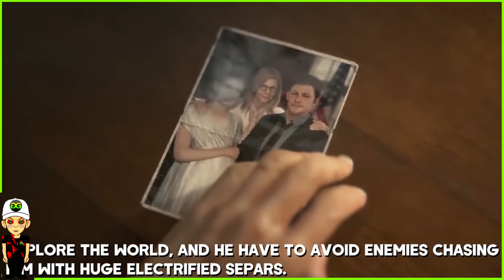TOP 10 OPEN WORLD 2020 PC , PS4 , XBOX ONE , XBOX SCARLETT , PS5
Salut tout le monde moi, c'est OCB GolGot ! On se retrouve sur cette nouvelle vidéo, j'espère que cette vidéo va ou vous a plus si c'est le cas et que vous étés nouveaux penser à vous abonner et like si c'est pas déjà fait merci beaucoup et bon visionnage.

Setup :

Clavier Souris

Matériel :
PS4 Pro
Boitier 4G Bouygues
4GSfr
Ordinateur Shinobi
Caméra PS4